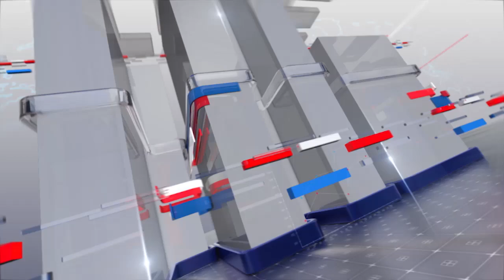Horrible Plan Against Imran Khan l Inside News Revealed l Salim Bokhari Show l18 July 2023 l 24 News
Official YouTube channel of "Salim Bokhari Show" brings forth the senior journalist's unique candor along with a variety of shows touching on all aspects of Pakistani society.

Tune in to 24 News HD to watch “Salim Bokhari Show” every Thursday to Saturday at 11:00pm PKT